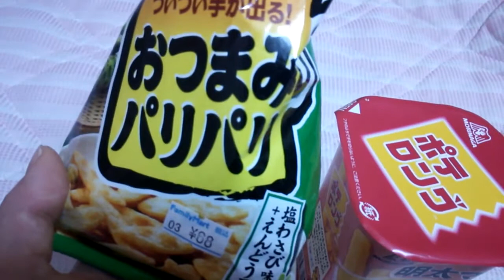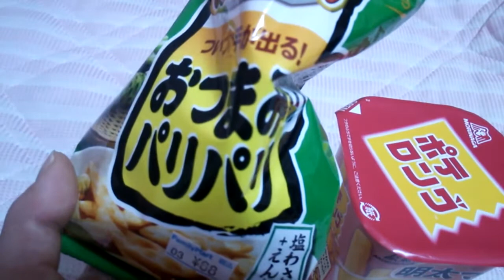[食レポ] ピリ辛系お菓子 【あきねねちゃんねる】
めんたいは後味と香り
わさびはつーんと強めの辛み
が特徴的でした( ￣▽￣)途中お腹が鳴っています笑 ☆☆☆